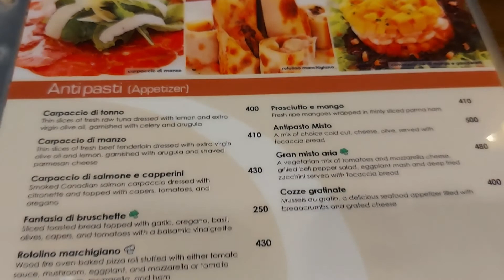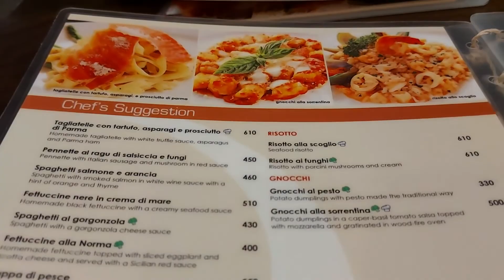BORACAY DATE NIGHT AT ARIA CUSINA ITALIANA (2021) | CJ Lanzar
Hi Guys! :)

On our last day in Boracay, we decided to go on our date night. Syempre huling hirit din sa beach dahil mamimiss namin ito ng sobra. :D

I N S T A G R A M - @cjlanzar
T W I T T E R - @cjlanzar07
Y O U T U B E - CJ Lanzar
F A C E B O O K P A G E